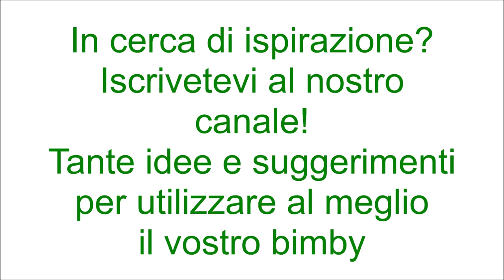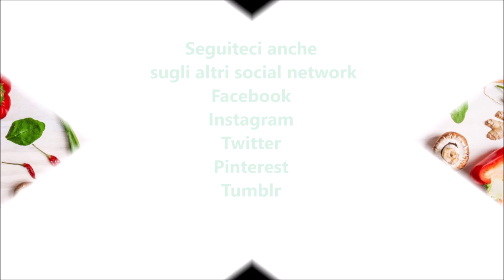Torta ciambella al vino per bimby TM6 TM5 TM31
Ingredienti:
150 g di farina di tipo "00"
150 g di vino rosso
300 g di zucchero semolato
60 g di cacao amaro
200 g di burro
70 g di cioccolato fondente
4 uova
1 bustina di lievito per dolci vanigliato
1 bustina di vanillina
1 pizzico di sale